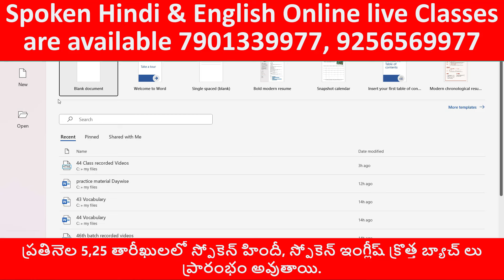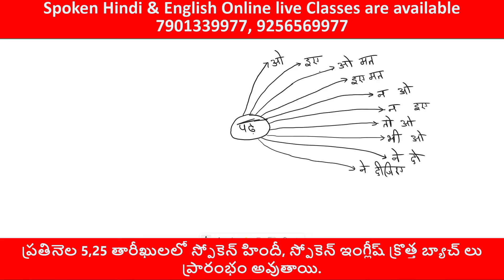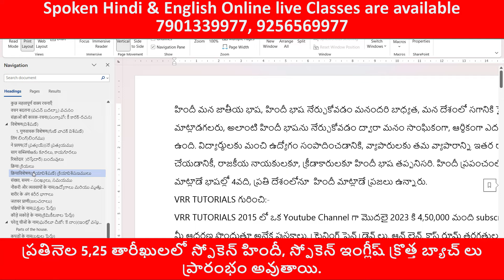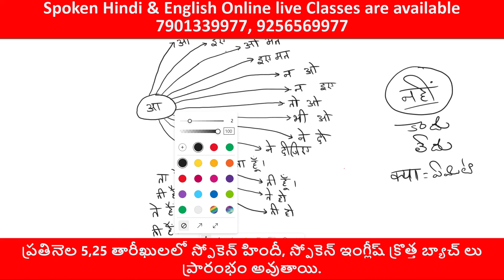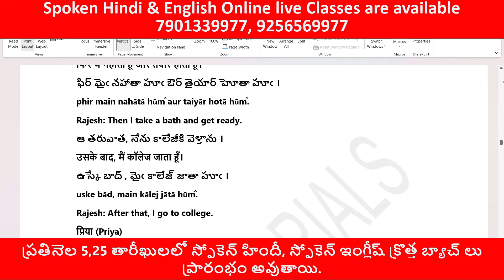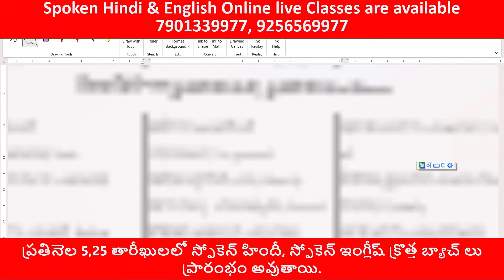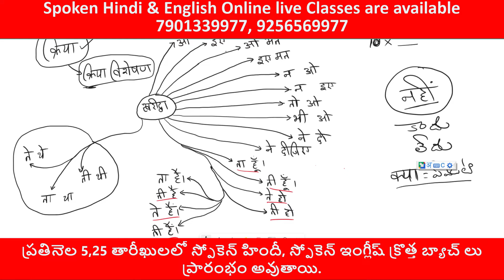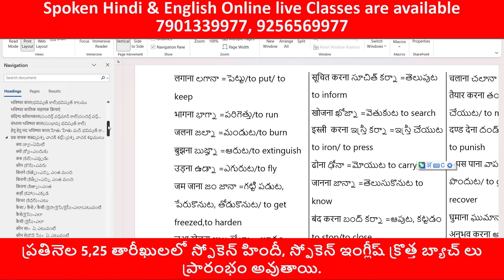అమితాబ్ బచ్చన్ కూడా ఆశ్చర్య పోయేలా మీతో హిందీ మాట్లాడించే వీడియో | Spoken Hindi class in telugu